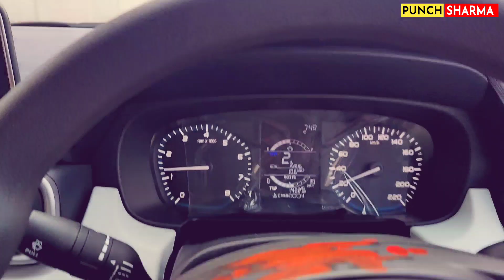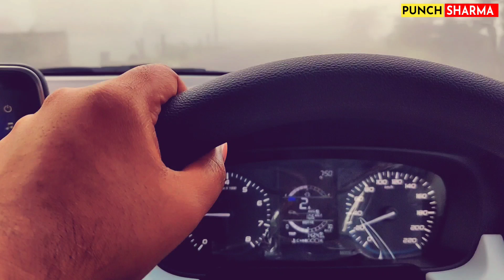TATA PUNCH CNG कब तक आयेगा?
After analysing market  we have also decided to book Tata Punch Accomplish+Amt variant.
Tata Motors
Tata Punch Accomplish Price
Tata Punch Accomplish Amt
Tata Punch Adventure+Rhythm
Tata Punch Colour Varients